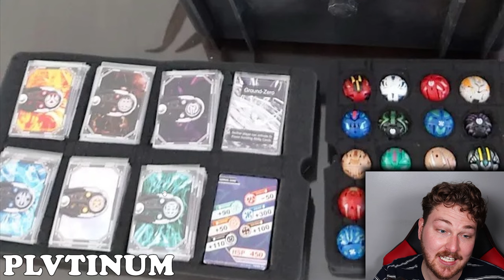The Bakugan DREAM Collection!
Watch me react to MORE of the bakugan collections you all sent in!